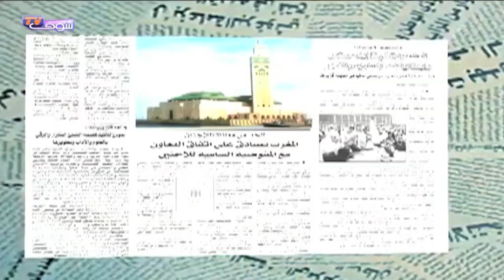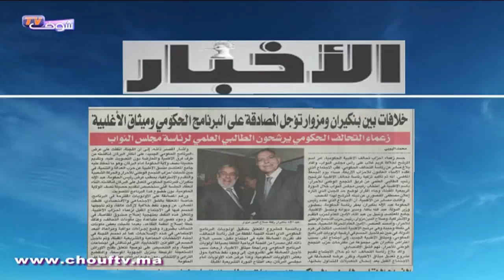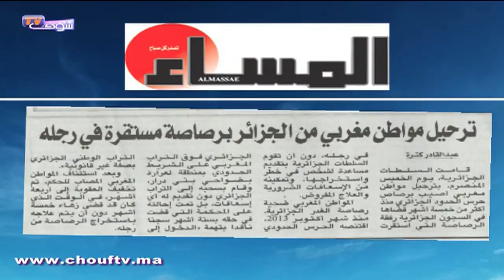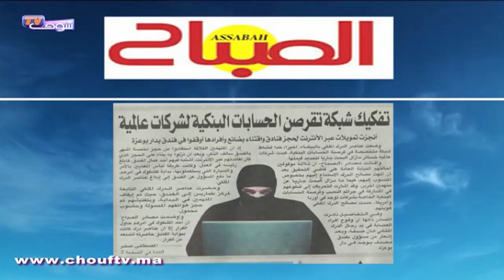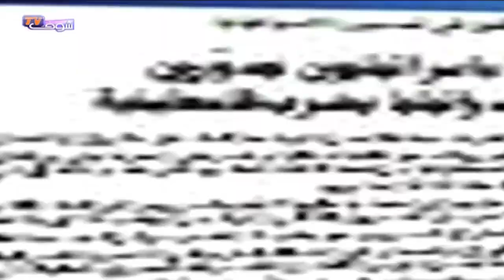شوف الصحافة : خلافات بين بنكيران ومزوار تؤجل المصادقة على البرنامج الحكومي وميثاق الأغلبية